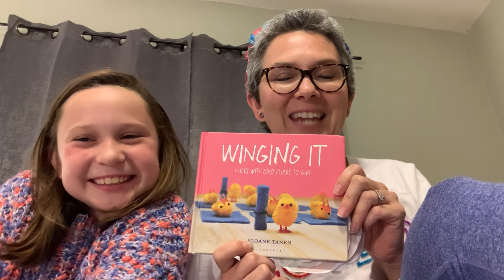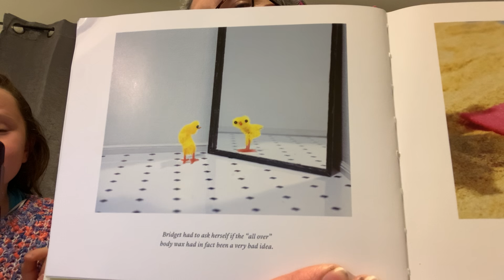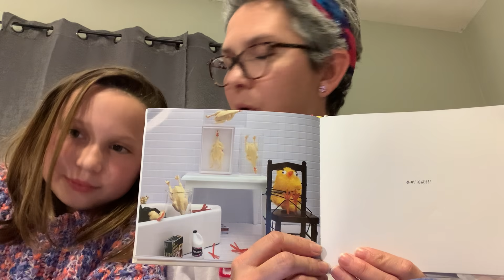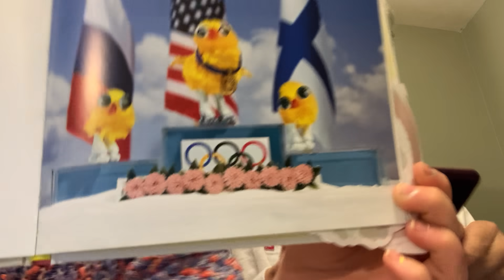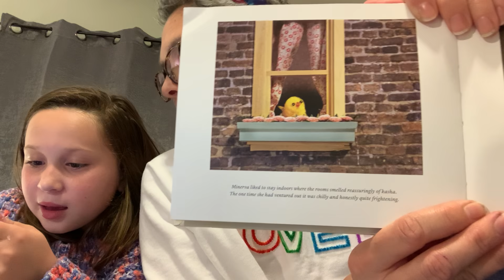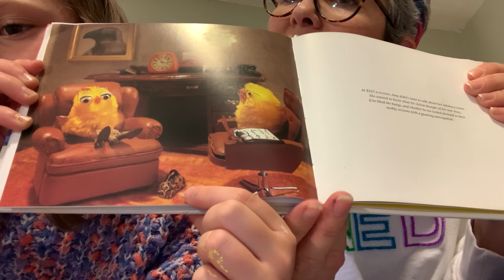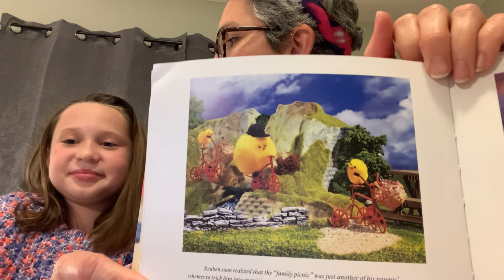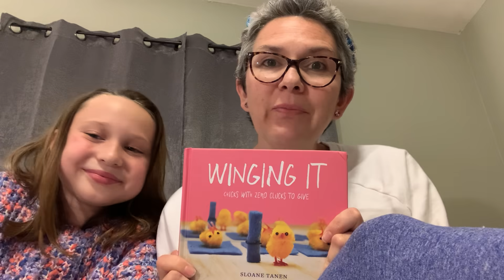Laughing Our Way Through This with Miranda and Birdie Russell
ɪɴ ᴛʜᴇ ᴡᴀɪᴛɪɴɢ ᴡᴇ ᴄᴀɴ ɢʀᴏᴡ.

Each day a new video from a Hancock County friend will be posted. They will share with you different things you can do during this time of quarantine to not only get through it, but to grow through it.

Today, we share with you Sloane Tanen's chicks as we are 𝐥𝐚𝐮𝐠𝐡𝐢𝐧𝐠 𝐚𝐧𝐝 𝐠𝐢𝐠𝐠𝐥𝐢𝐧𝐠 our way through this. Maybe laughter is the best medicine. Vaccine?

A link is shared below that will allow you to get your own chick book and laugh with us. I wonder if Amazon will consider this book essential?

We hope this is a help to you and encourages you to laugh, be silly, relax, and have fun!

Winging It: Chicks with Zero Clucks to Give